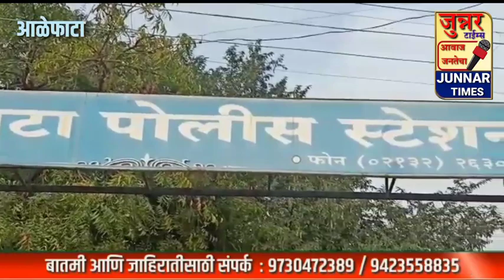१४ वर्षीय मुलीचे ५ जणांकडुन दोन वर्ष लैंगिक शोषण. वेगवेगळ्या गाड्यांमध्ये व लॉजवर सामूहिक बलात्कार